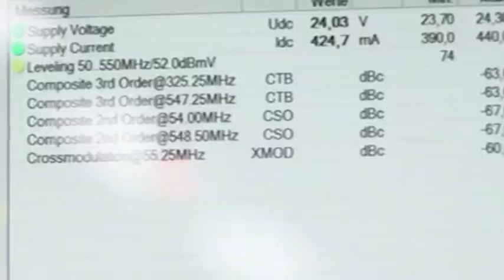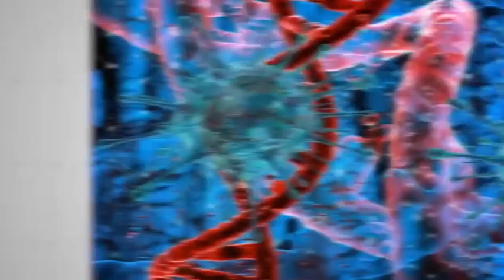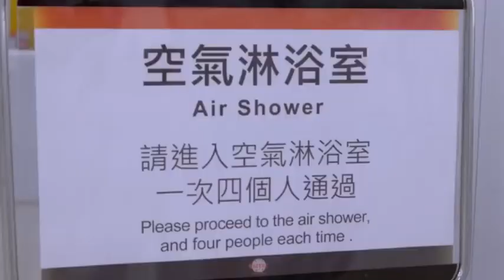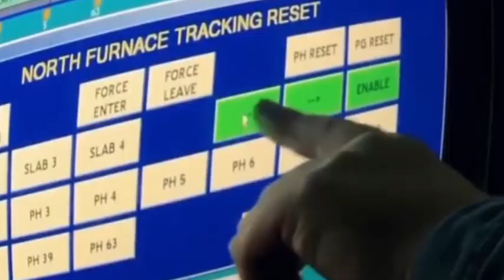The US restricted China's 14nm chip supply, triggering a silent response from global chip factories.